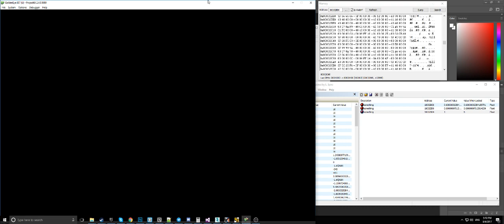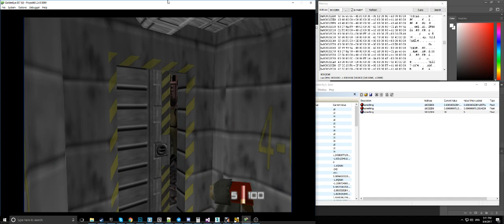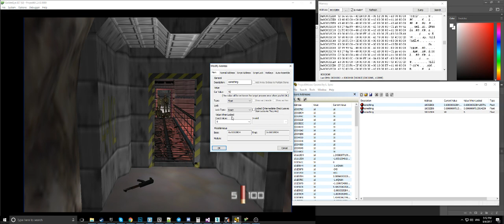GoldenEye 007 Weapon Bob Hacking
I found the memory address (80032BD4) which controls the "bobbiness" of the auto shotgun. The bob effect is normally subtle, but I increased it to 6 then 30 then 90 times what it's supposed to be. I think it looks hilarious.